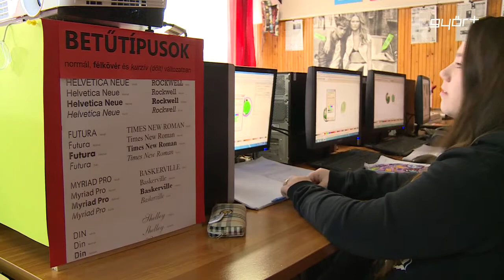Giga kapcsolat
Továbbnövekszik a sulinet hálózat sávszélessége. A közeljövőben 650 általános és középiskolában korszerűsítik az internet kapcsolatot. A tervezett fejlesztés kiemelten kezeli a győri és a nyíregyházi régiót, az érintett közoktatási helyszíneken védett sávú mikrohullámú technológia váltja ki a már elavult hálózatot.